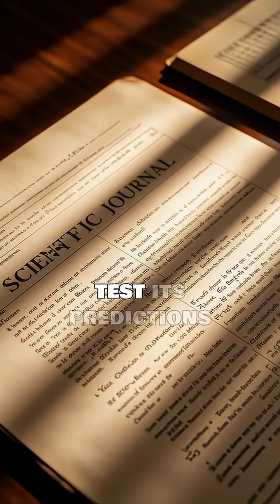What if Dark Matter Holds the Key to Our Existence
In the vast emptiness of space, there is a mystery that haunts scientists and thinkers alike: dark matter. It makes up about 27% of the universe, yet we can't see it or touch it. This invisible force pulls on galaxies, shaping the cosmos in ways we are only beginning to understand. What secrets does it hold?

Imagine a universe where dark matter is not just a concept, but a bridge to new dimensions. Could it explain the unknowns of our existence? Dive into this enigma with us as we explore what lies beyond the veil of the visible universe.

Join us on this curious journey into the dark, where the less we know could lead to the most astonishing discoveries.